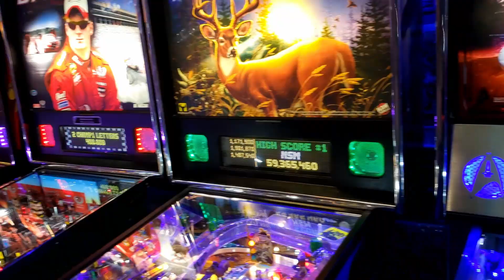Next Level Pinball Short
Next Level Pinball is an awesome pinball museum which allows you to roam and play on hundreds of pinball machines spanning decades! This is an absolute muse visit place if you enjoy pinball.

Welcome to MB Productions. I'm Marcus Bennett. I post occasional videos that I create.

It would be a huge accomplishment for me. It seems like a large number, but with all of your help, I can reach this goal.